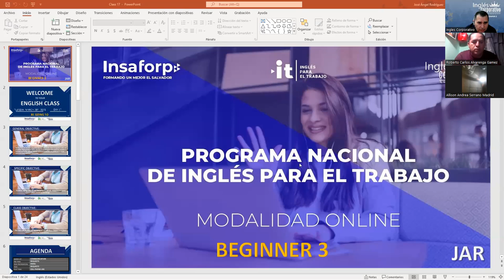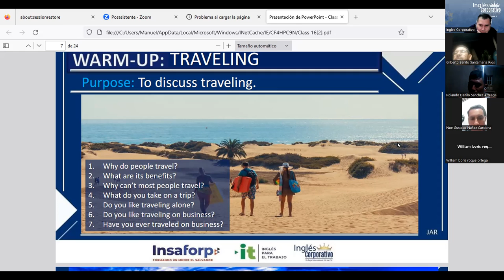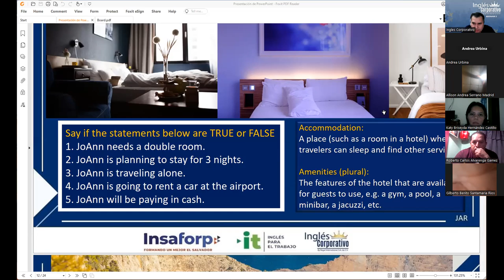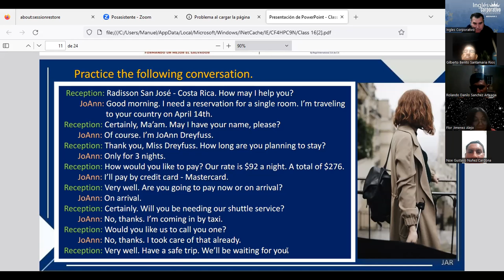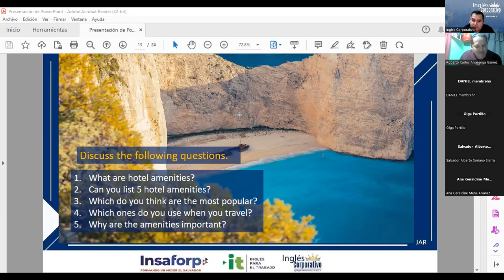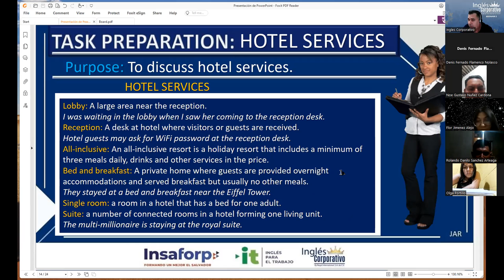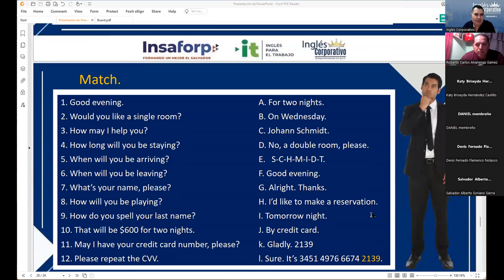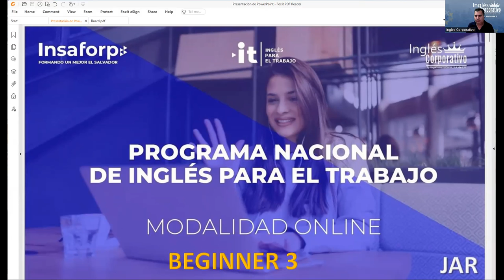Session 16 27-03-2023-29750-8048-0036/2023-Rodriguez-HOTEL SERVICES & AMENITIES